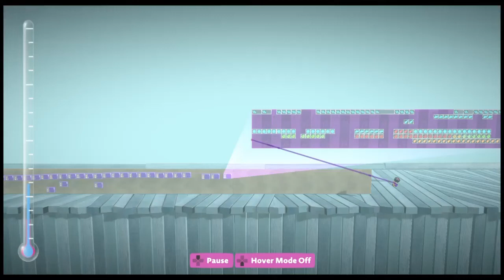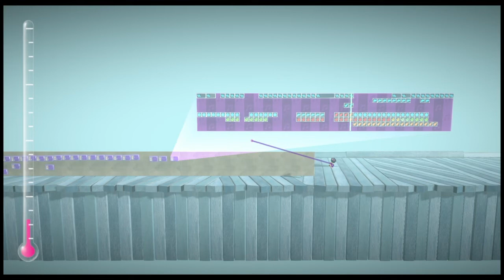Bones of a Jellyfish - Music Made in LBP3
It's been awhile since I made a song, but I've been feeling like making a song lately.